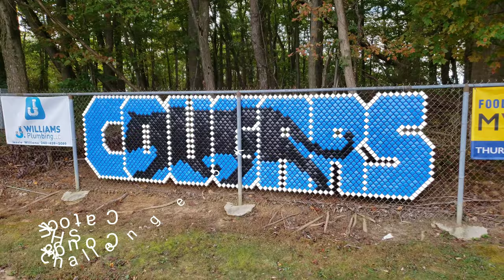2019 Walkersville High School Cross Country XC running teams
Reagan Houck, Morgan Carter, Megan Bertolette, Abigail Feltham , Hannah Benson, Lydia Mayenge, Chelsea Long. Coach Mitch Brannen.